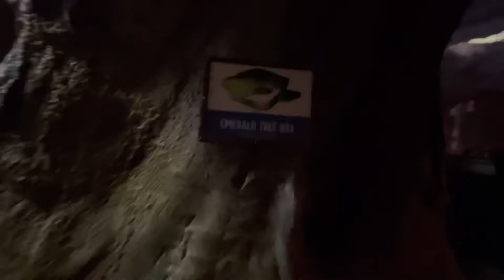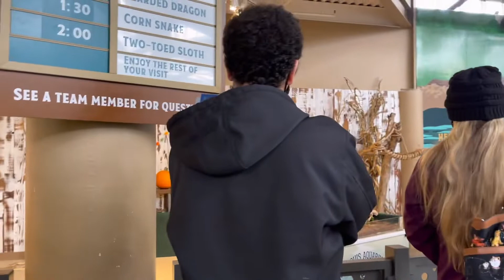St. Louis Aquarium at Union Station